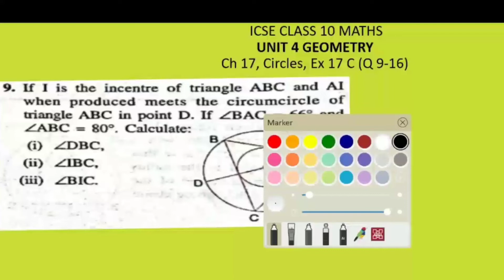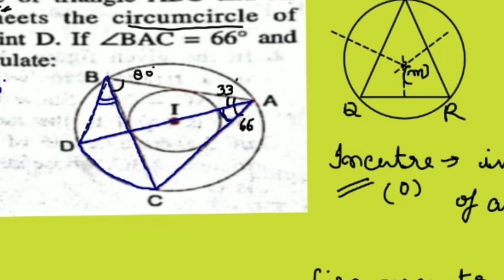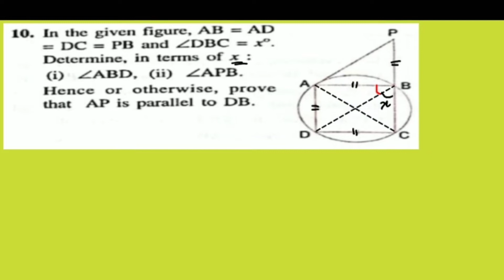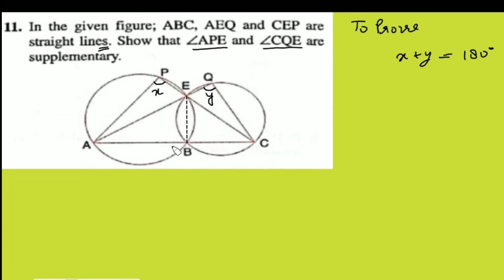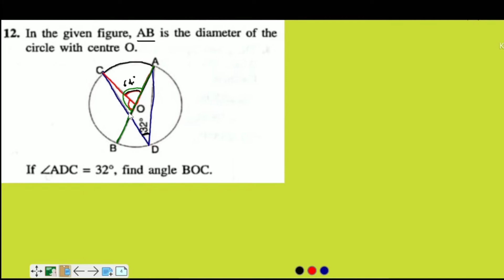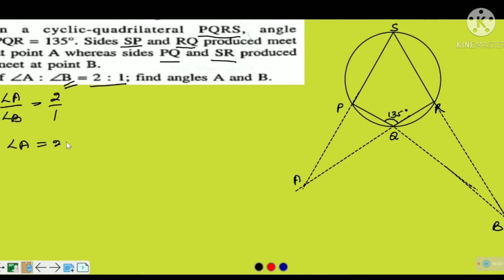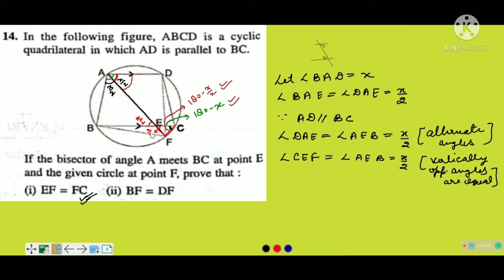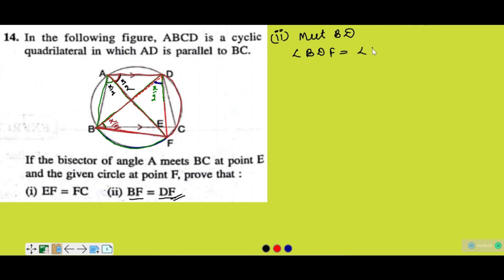Circles | icse class 10 Maths | Geometry | Selina | Ch 17 Ex 17 C | Solution Q 9 - 14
👉Dear student
This lecture contain Chapter circle from unit Geometry solution of selina concise maths Exercise 17 C Question 9 to 14 for icse class 10 maths students.
we are releasing Lecture 17.3 part 2 for icse class 10 maths chapter 17 Circles.
This Lecture 17.3 part 2 Contain icse class 10 maths Geometry  Circles chapter 17  Selina Ex 17 C Solution Q 9 - 14 with Concept
In continuation of this Lecture 17.3 part 2 for icse class 10 maths chapter 17 Circles, we will release complete chapter explanation for all chapter and solution for your semester 2 preparation.
Hope this icse class 10 maths chapter 17 Circles Solution Ex 17 c Selina concise maths will help you to understand the topic.

Below is the link of Chapter 17 circles for icse 10 maths previous lecture

👉Ex 17 C | Selina | L-17.3 Part 1 Concepts and solution Q1-8 | Chapter 17 circles for icse 10 maths

👉Ex 17 a | Q 51 - Last |Selina | Chapter 17 circles for icse 10 maths | L 17.1 part 7

👉Ex 17 a | Q 35 - 50 | Selina | Chapter 17 circles for icse 10 maths | L 17.1 part 6

👉Ex 17 a | Q 26 - 34 | Selina | Chapter 17 circles for icse 10 maths | L 17.1 part 5

👉Ex 17 a | Q 26 - 34 | Selina | Chapter 17 circles for icse 10 maths |  L 17.1 part 4

👉Ex 17 a | Q 19 - 25 | Selina | Chapter 17 circles for icse 10 maths | L 17.1 part 3

👉Ex 17 a | Q 6 - 18 | Selina |  Chapter 17 circles for icse 10 maths | L 17.1 part 2